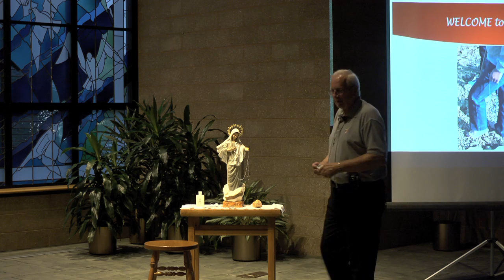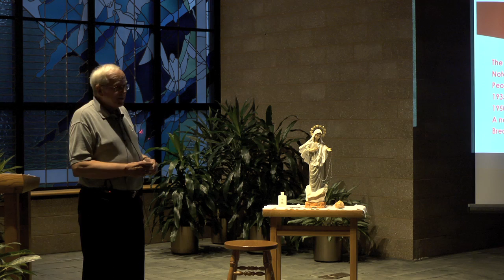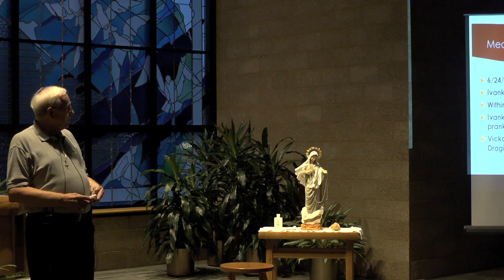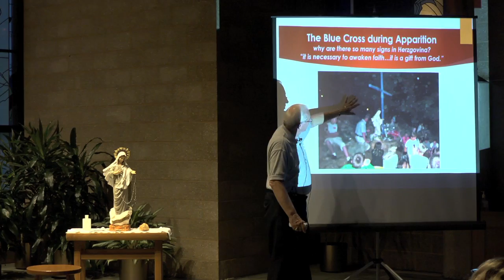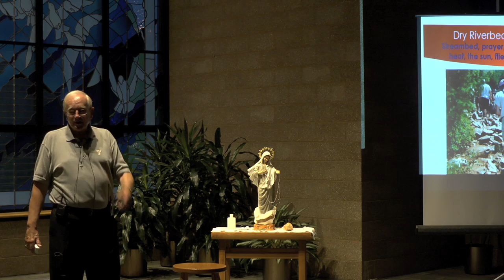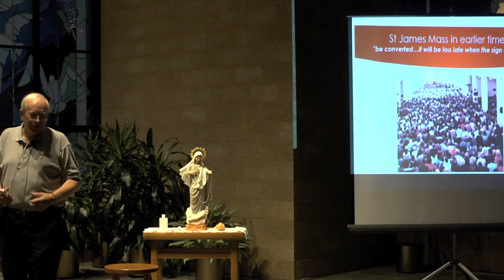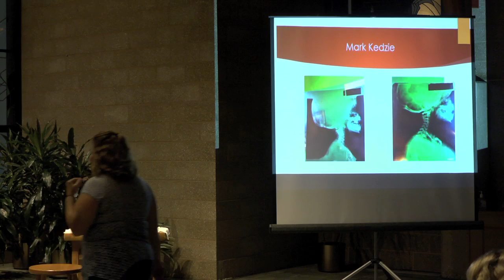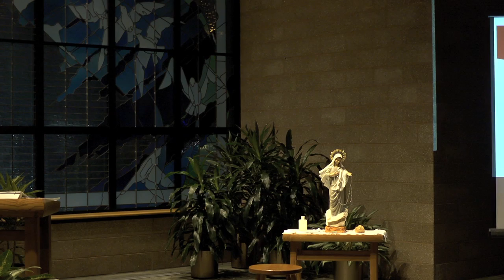Deacon Mike Zibron Presents: MEDJUGORJE - Love of Jesus, Born of Mary